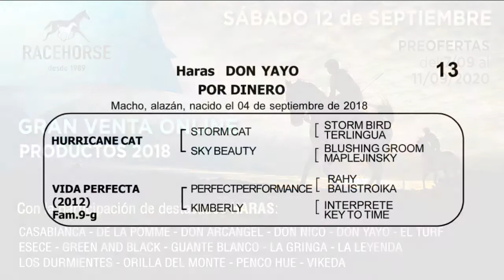13.POR DINERO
por HURRICANE CAT y VIDA PERFECTA

MACHO
Nacimiento: Septiembre. 2018

Criador: Haras Don Yayo

Pelo: Alazan